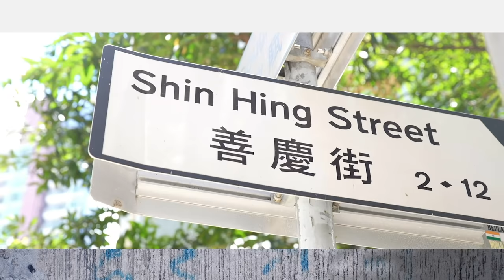街角巧現 Serendipity in the Street | 大館 Tai Kwun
「街角巧現」邀請街頭觀察員和藝術家遊走中上環附近的社區，記錄人們的生活軌跡，並透過他們對生活空間的創意運用來呈現複雜的城市面貌。是次展覽引用了一門日本城市觀察學說「考現學」作為研究方法，揭示空間、人、事、物之間的連結。

當生活注入創意，空間便可以靈活運用，大館附近的社區亦不乏趣味盎然的街頭活動。為更深入地觀察有關現象，一支由香港理工大學設計學院副教授郭斯恆帶領的研究團隊在過去數月肩負起街頭觀察員的工作，以期梳理這些城市活動的軌跡。他們遊走於大街小巷、天橋、露天市場、休憩公園以及縱橫交錯的斜坡和樓梯，從中發掘看似平凡的人與物，拼湊城市不同角落的隱藏故事。

「街角巧現」將展示四個有趣的社區故事以外，亦邀來七名香港藝術家張靜瑜、蔡世豪、何兆南、鄺展維、梁御東、鄧啟耀、及Nerve以研究團隊的發現為靈感，藉新作對該區的環境作出創意回應。展覽亦邀請觀眾對其生活空間進行探索，嘗試將觀察結果與藝術融合起來，令自己和他人都可以與社區建立更深刻的聯繫。

"Serendipity in the Street" brings together urban observers and artists as they record tales from everyday life in the Central and Sheung Wan neighbourhood, and capture the complexities of the urban fabric through creative use of living spaces. “Modernologio”, an everyday life observation practice originated in Japan, has been adopted as the research method in this exhibition, to identify the interconnections between people, space and activity.

Bringing creativity into daily lives, fascinating street activities have emerged in and around our neighbourhood, and in order to better observe and systematically outline these traces of urban activities, a research team, led by Brian Kwok, Hong Kong Polytechnic University ‘s Associate Professor of School of Design, assumed the roles of urban observers in the past few months. Strolling through numerous streets and alleys, flyovers, open-air markets, recreational parks and criss-crossing slopes and stairs in the area to discover seemingly mundane people and things, the urban observers pieced together fragments of stories hidden within different corners of urban space.

Four intriguing stories tucked away in corners of our neighbourhood and seven creative responses by local artists Annisa Cheung, Choi Sai Ho, South Ho, Charles Kwong, Ocean Leung, Frank Tang Kai Yiu, and Nerve to the environment in the area form part of this exhibition. The artists have been invited to collaborate and create new pieces inspired by the findings of the team. The exhibition also invites people to discover their space, resonate with the idea of juxtaposing art and observations, and empower themselves and others into cultivating profound personal connections with their communities.

街角巧現 Serendipity in the Street
01座複式展室、檢閱廣場及E倉低層
Block 01 Duplex Studio, Parade Ground & Lower E Hall
11am-8pm